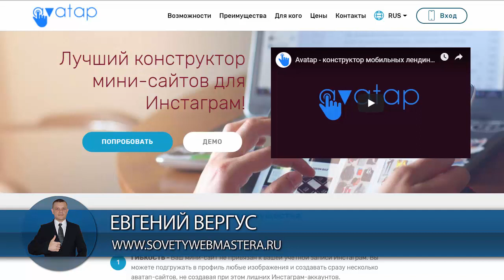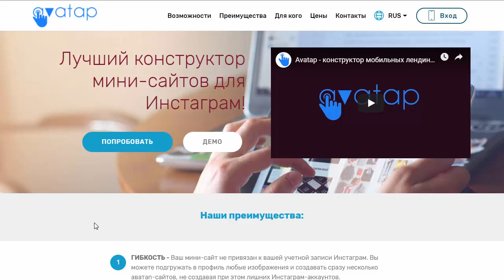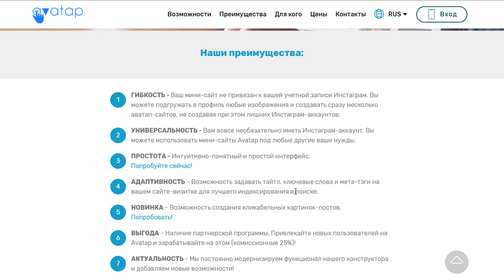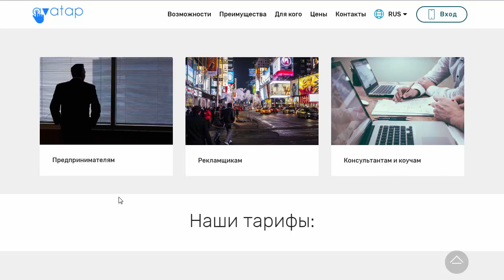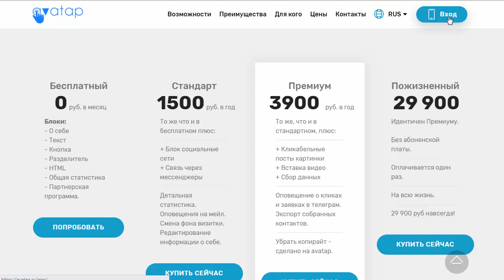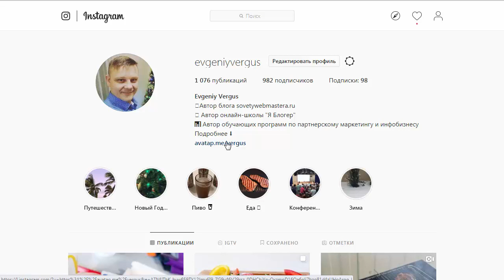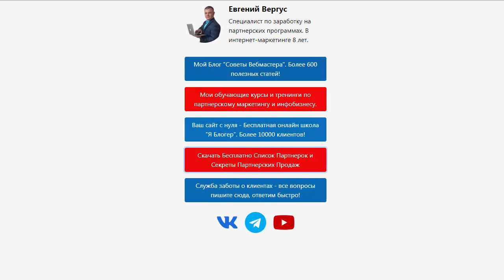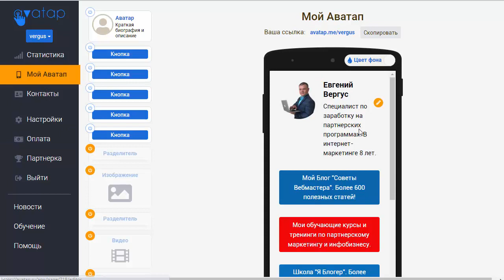Обзор Avatap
Остались вопросы?

Плейлисты:

ДОБАВЛЯЙТЕСЬ в ЕвгенийВергус!!!